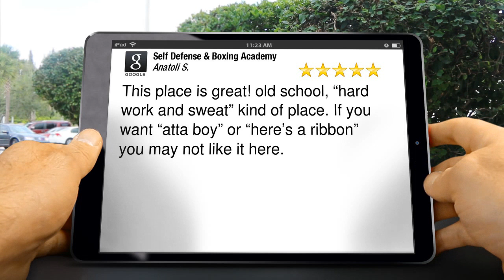Boxing Gym Port St. LucieExcellentFive Star Review by Anatoli S.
5 Star Review

This place is great! old school, “hard work and sweat” kind of place. If you want “atta boy” or “here’s a ribbon” you may not like it here.

1055 SE Holbrook Cir #7
Port St. Lucie FL
34952